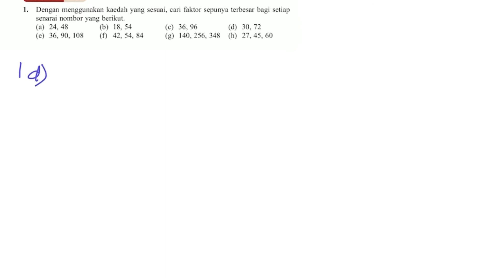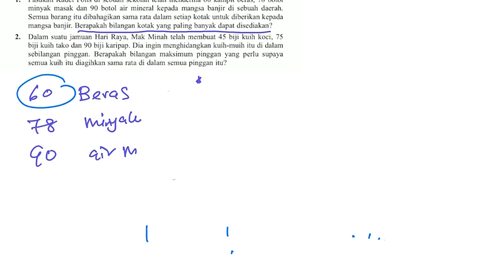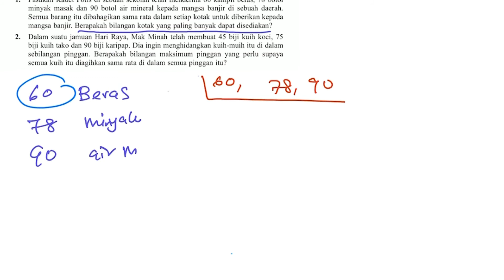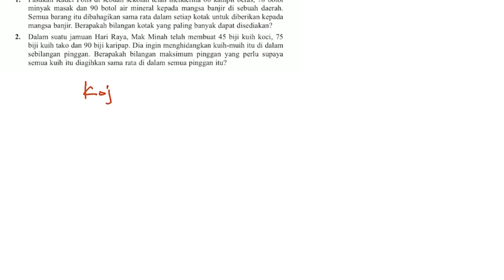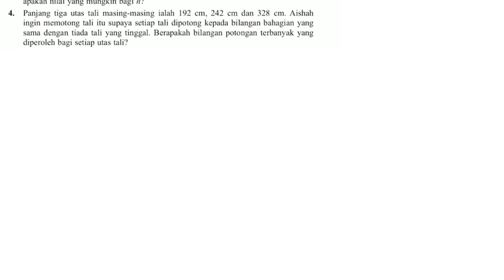Faktor Dan gandaan matematik t1 ( FSTB)